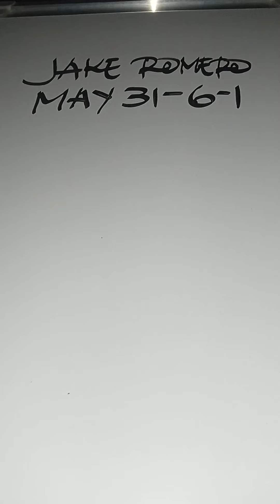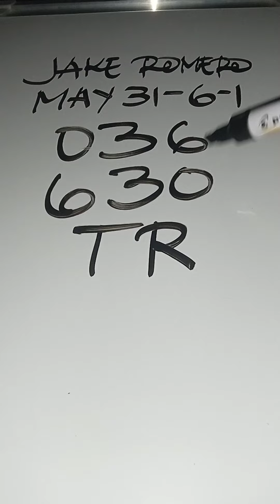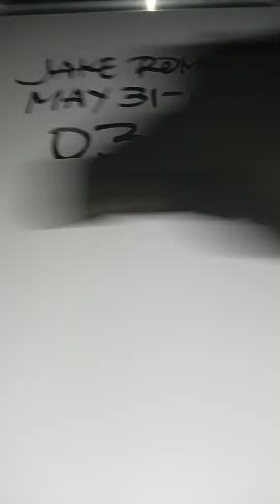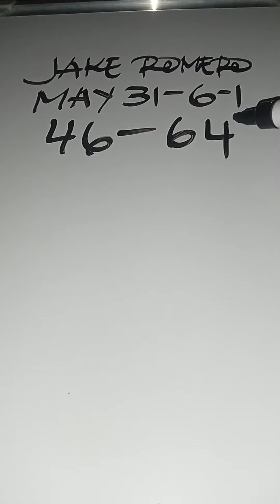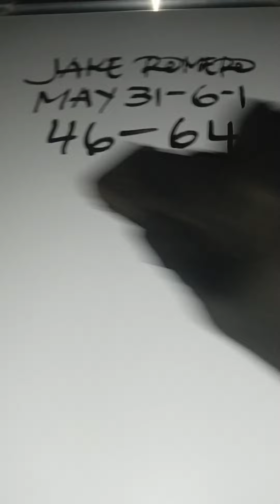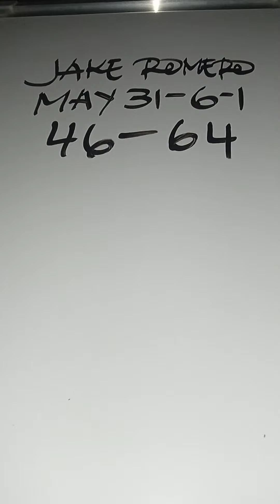SWERTRES HEARING MAY 31 TO JUNE 1, 2023@jakeromero2553